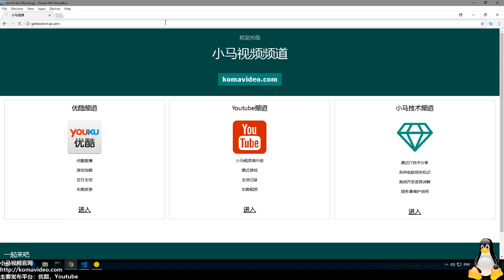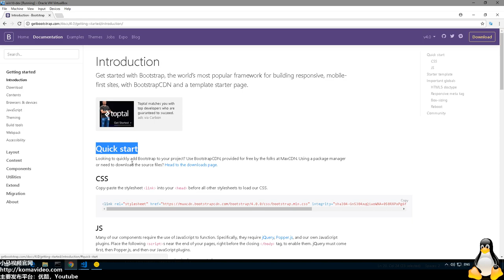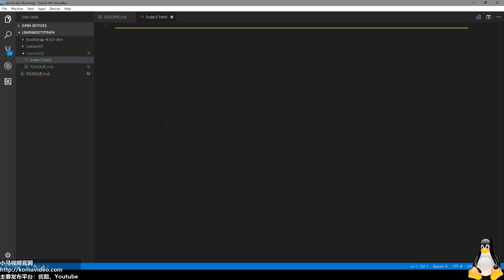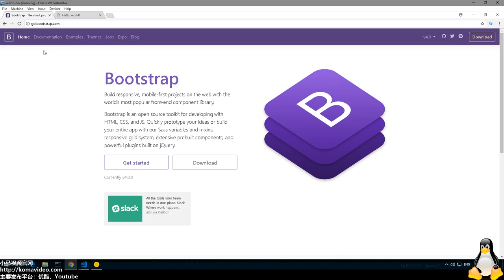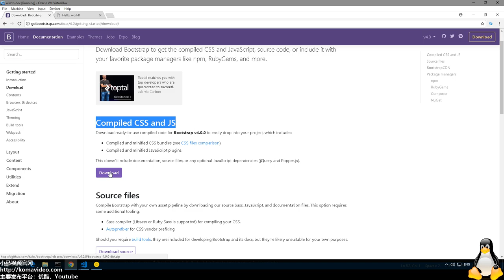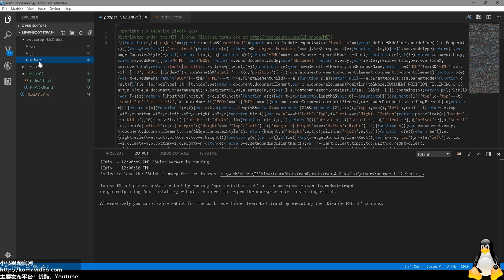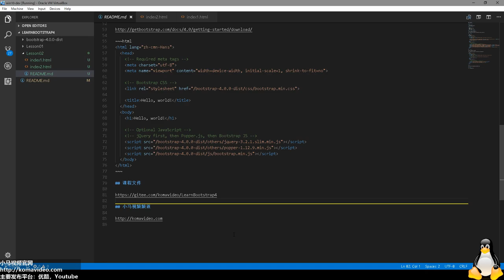#02★Bootstrap4入门★Bootstrap4初次使用